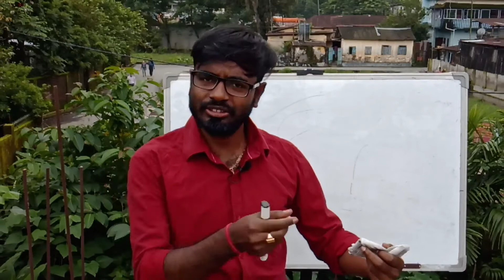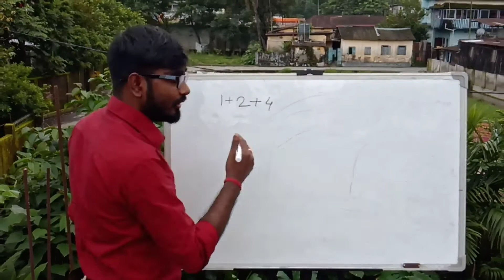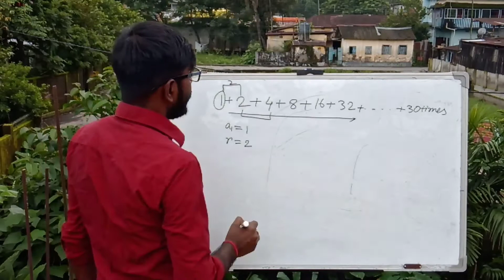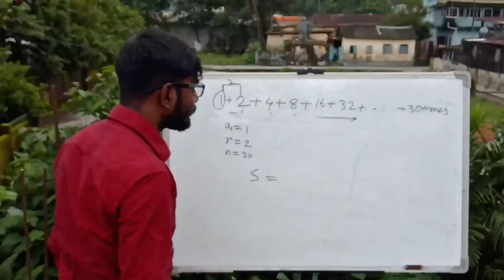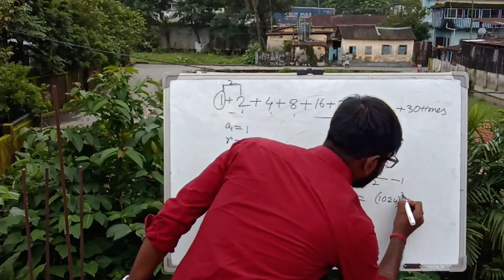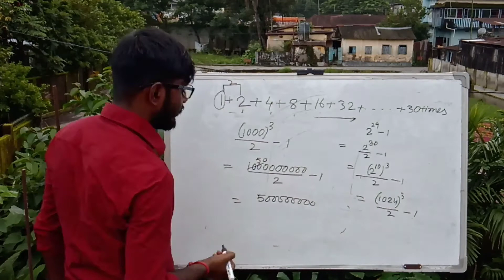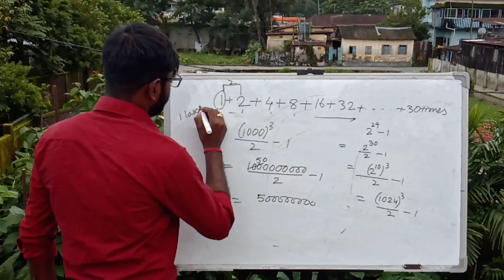Why learn Series? || Fun with Mathematics || Pulak Das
Try to easily represent , series with a simple example, if you have any questions then please comment bellow 😊😊😊. I always say that Mathematics is an interesting subject.